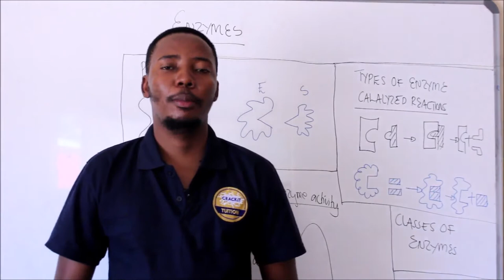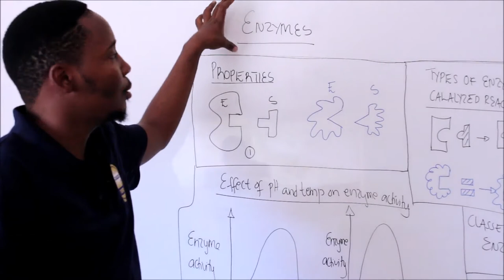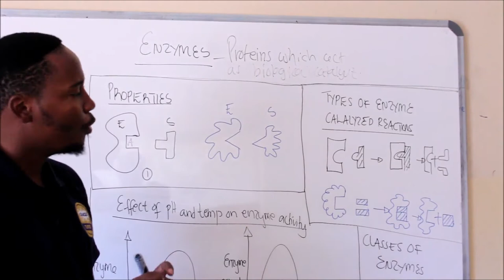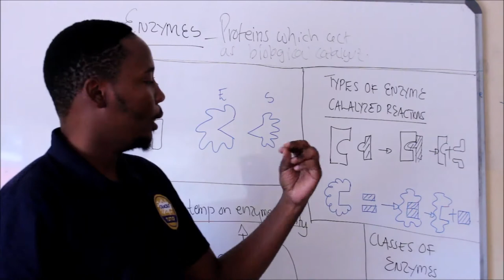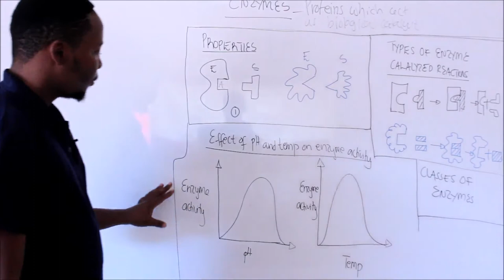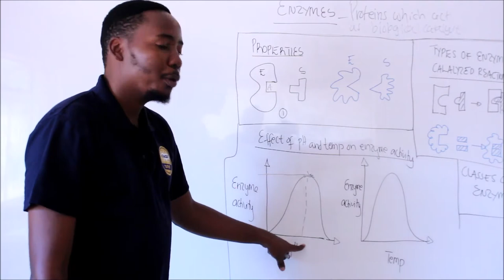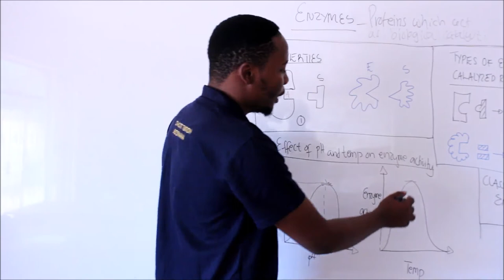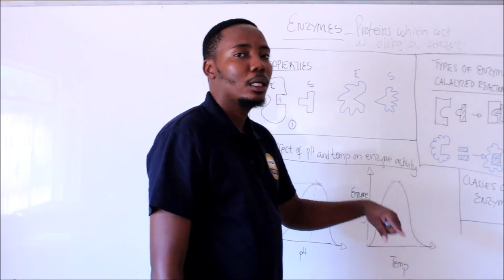BGCSE/IGCSE Biology- Enzymes